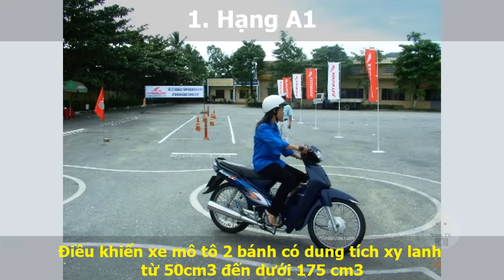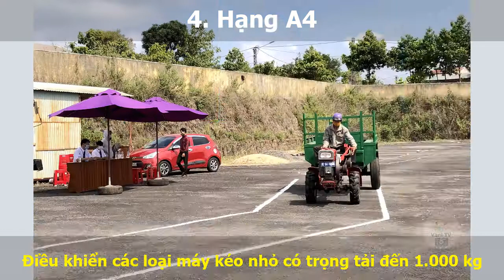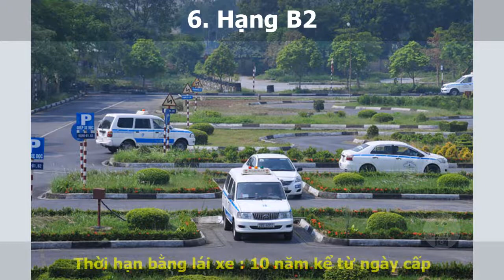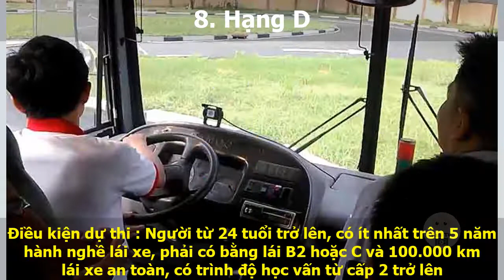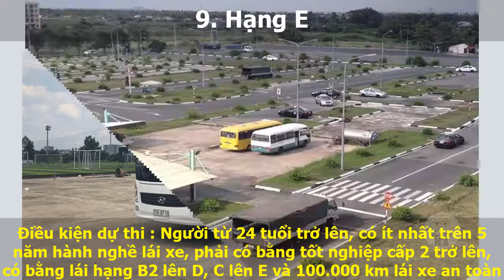Các Loại Bằng Lái Xe Ở Việt Nam | Vani TV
CÁC LOẠI BẰNG LÁI XE Ở VIỆT NAM
00:00 1. Bằng lái xe hạng A1
00:25 2. Bằng lái xe hạng A2
00:55 3. Bằng lái xe hạng A3
01:25 4. Bằng lái xe hạng A4
02:00 5. Bằng lái xe hạng B1
02:35 6. Bằng lái xe hạng B2
03:10 7. Bằng lái xe hạng C
03:45 8. Bằng lái xe hạng D
04:25 9. Bằng lái xe hạng E
05:05 10. Bằng lái xe hạng F